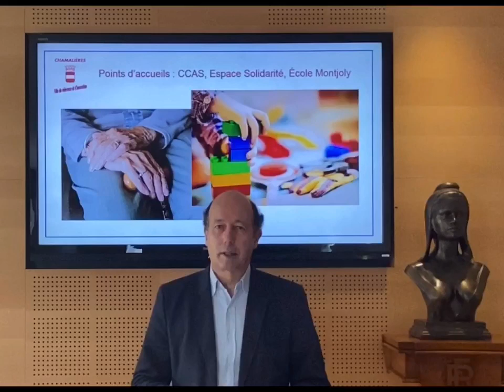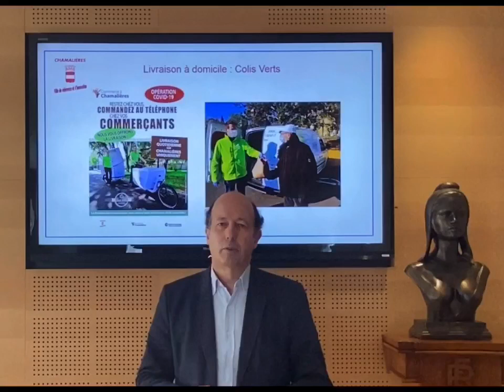Allocution du Maire, Louis Giscard d'Estaing, du 31 mars 2020 (1/2)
En ce mardi 31 mars, le Maire, Louis Giscard d'Estaing fait un point sur la situation à Chamalières.

(1/2)